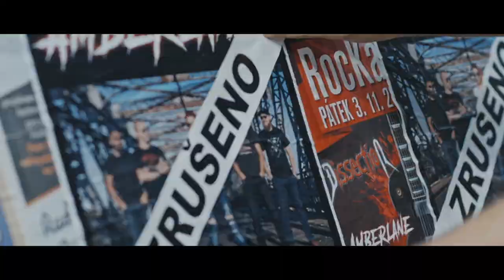Amberlane - Znamení ničeho [Oficiální videoklip]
Oficiální klip k písničce "Znamení ničeho".

Režie: Tomáš Krejčí
Scénář: Amberlane, WildCat Films
Kamera a střih: Nina Ščamborová
Produkce: Carolina Giacomin
Color grading: Vojta Černý

Hrají: Míša Spurná, Petr Korbel, Martin Podskalský, Tomáš Kušnír, eLTea, Jirka Bečvář

Text: Martin Podskalský
Hudba: Martin Podskalský
Aranže hudby: Míša Spurná, Martin Podskalský, Tomáš Kušnír, eLTea, Jirka Bečvář